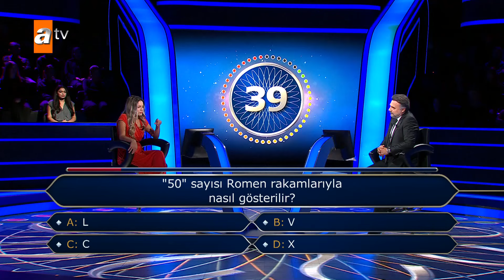İsveçli yarışmacı Romen rakamlarında elendi! - Kim Milyoner Olmak İster? 1105. Bölüm